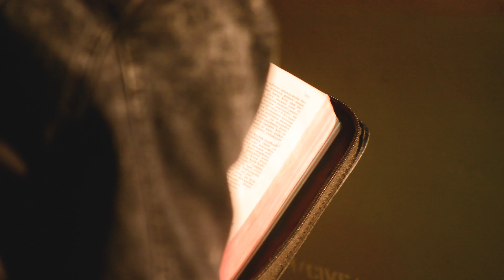SEMINA YA Dr. MWAKAPALA ILIOFANYIKA KATIKA CHUO KIKUU CHA DODOMA (USCF CIVE) 13 JULLY 2020.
Director Lugpro (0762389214) Location Dodoma Tanzania